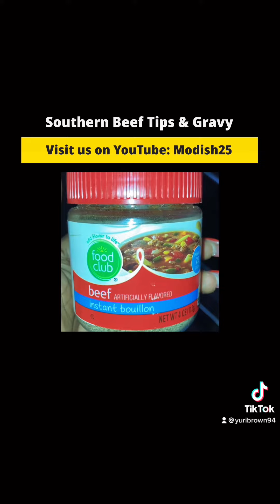Southern Beef Tips With White Rice 🍲🍲